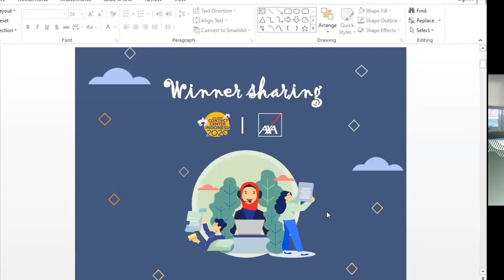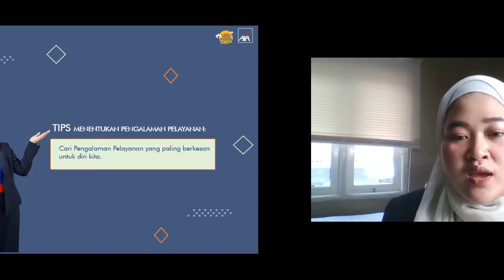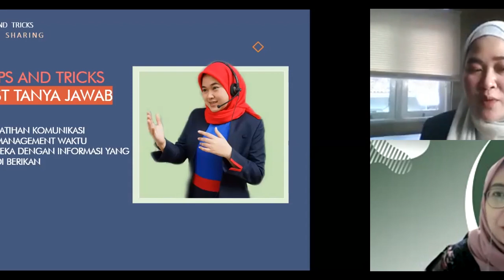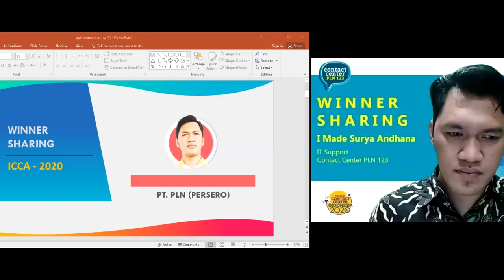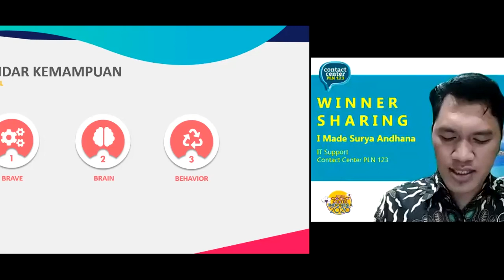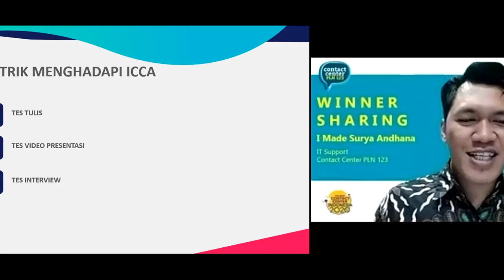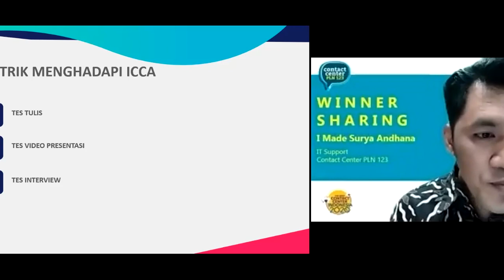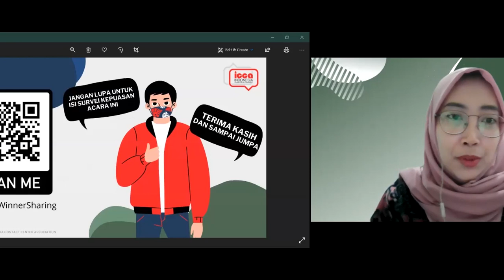WINNER SHARING - 5 FEBRUARI 2021